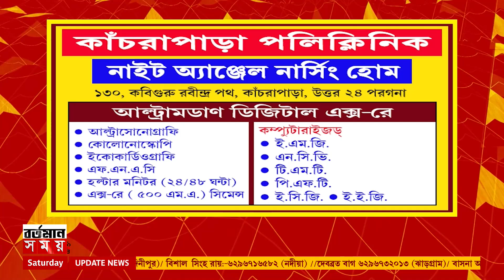''হুঁ'শিয়ারি রাজ্য সরকারকে'' সোমবারের মধ্যে দাবি না মানলে ধর্ম'ঘটে যাওয়ার হুঁ'শিয়ারি চিকিৎসকেদের।